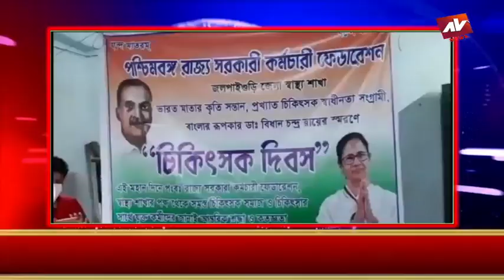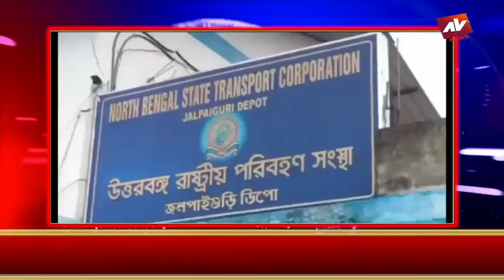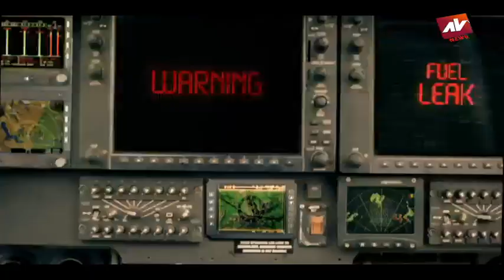JALPAIGURI AV NEWS 01 07 2021